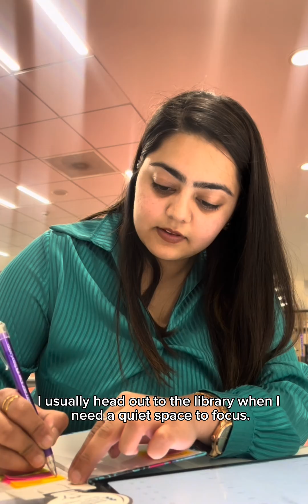Day in the life of an international MSc Environmental Assessment and Management student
Follow Pranjali from Nepal in a day in her life studying MSc Environmental Assessment and Management at Salford - from studying in the SEE Building with friends to working on practical projects in the Maker Space and joining field trips with the Sustainability Society, Pranjali shows us just how exciting a typical day at Salford really is.